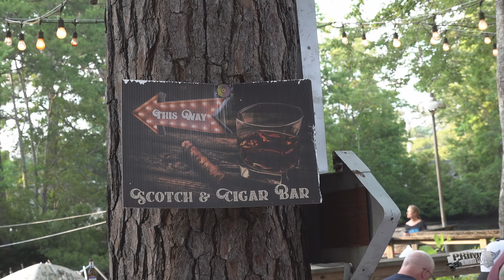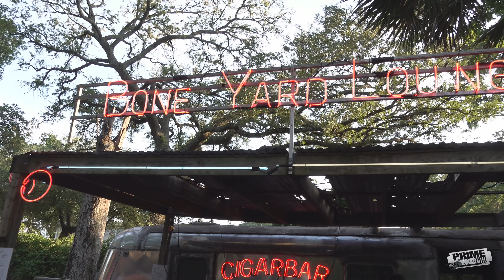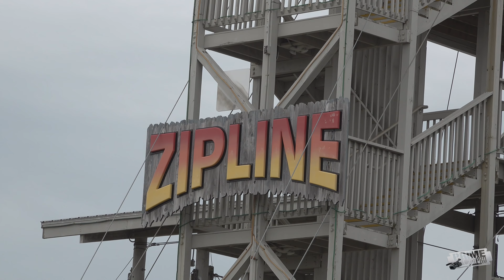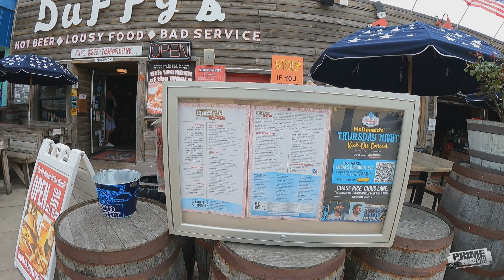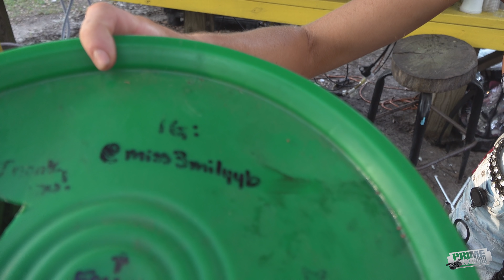Myrtle Beach Bike Week 2022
Bikers flock to Myrtle Beach, South Carolina for the annual spring bike rally  The motorcycle event is popular with thousands of people all over the Southeast attending.  We go to the Spokes & Bones bar, Suck Bang Blow bar, the Myrtle Beach boardwalk and more in this newest adventure featuring popular rally bartender Emily.
Event:
Location:
Myrtle Beach, South Carolina
Models:
Emily